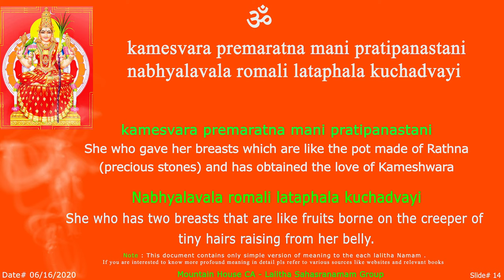LS - Kameswara Sloka - 14